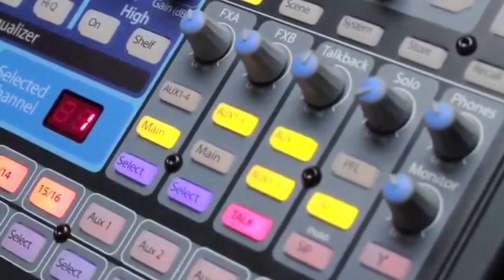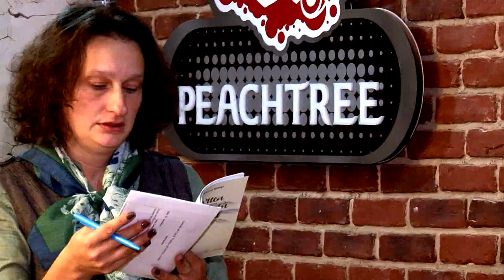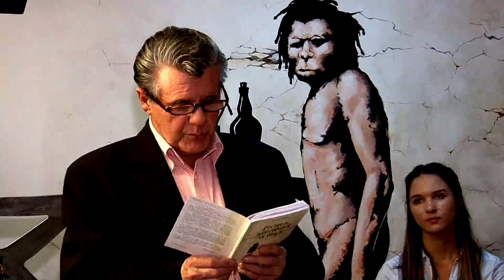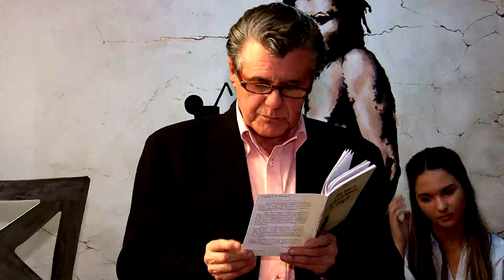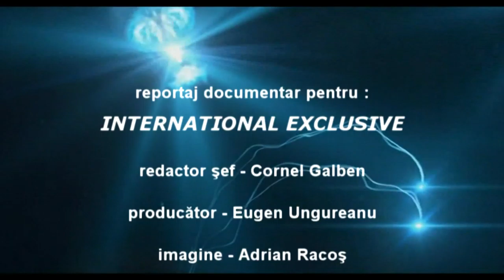02 Mioara Baluta LANSARE CARTE Partea Nevazuta a Lunii FILMARE TELEVIZIUNEA LITERARA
02 Mioara Baluta LANSARE CARTE Partea Nevazuta a Lunii FILMARE TELEVIZIUNEA LITERARA

Cu stima,
echipa Exclusiv

Vizionare placuta !